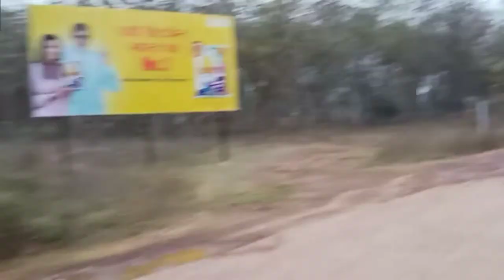नंदनी अहिवारा शहर।Nandani Ahiwara City chhattisgarh।। Maine City ।। DK0411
नमस्कार दोस्तों आज मैं लेकर आया हु छत्तीसगढ की माइंस शहर के नाम से जाने वाले अहिवारा शहर का वीडियो तो देखें

नंदनी अहिवारा शहर छत्तीसगढ। Nandani Ahiwara City chhattisgarh
Ahiwara City chhattisgarh
Ahiwara Sahar dhamdha Chhattisgarh
nandani nagar Ahiwara City
nandani maince Ahiwara City
Durg City
Bhilai City
Raipur City chhattisgarh
dhamdha City
rajnandgaon City
Bilaspur City
Raigarh City
Ambikapur City
jagdapur City
kawardha City
korba City
khairagarh City